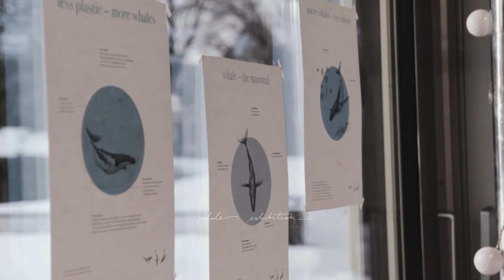Chasing the White Season | 2019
During the early 2019. We drove magnificent, bewildering roads, fjords, mountains, forests looking for marks of the winter. Headed south from brown Bergen, through snow-storms, to brown, sunny Stavanger and then the other way around. Ocean vibes are all over the place and one of the results was exhibition about whales! Floating exhibition as a matter of fact!

Chapters:
Chasing the white season
Odda ‚the ugliest town’ (not according me!)
Heading south
Cute capitol of oil – Stavanger (seems tough but charming it is!)
Free as a bird
Dock studio view
Mysterious as a whale
Whale exhibition with Anna K Bjørdal
Thank you for being there with us!
Winter found